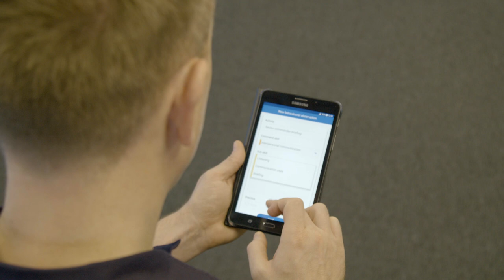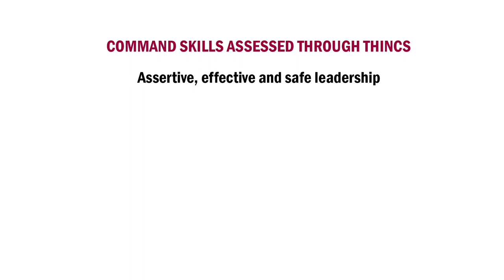THINCS Fire and Rescue Service Incident Command Assessment tool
THe INcident Command Skills (THINCS) system for Fire and Rescue services was developed as a tool to fill a gap in assessments by providing the first behavioural marker system to assess the command skills of incident commanders.

THINCS was co-developed in conjunction with the National Fire Chiefs Council by Dr Philip Butler and Professor Robert Honey of Cardiff University, and Dr Sabrina Cohen-Hatton also from Cardiff University and Chief Fire Officer of West Sussex Fire and Rescue service.